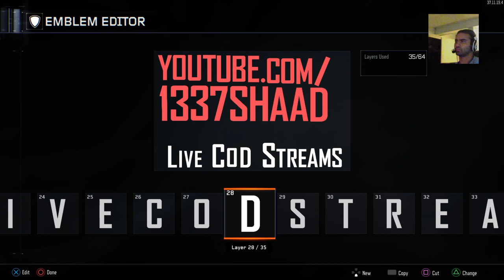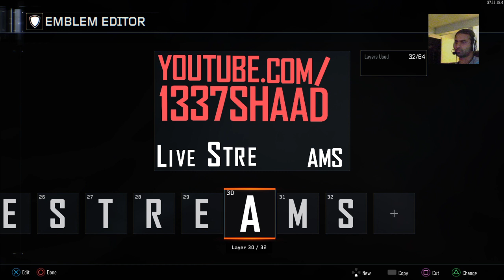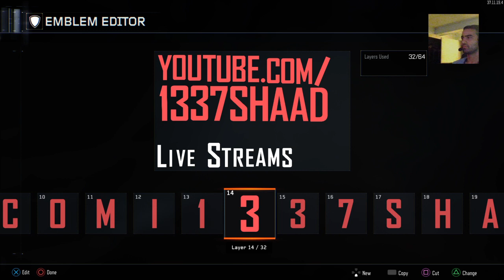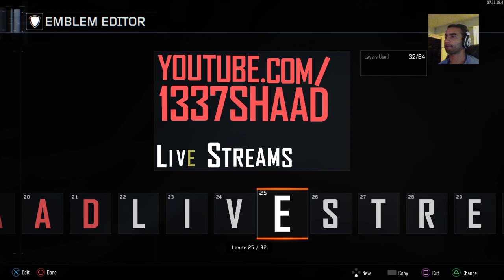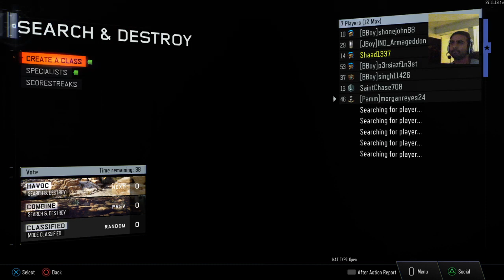How to get better in COD Black Ops 3? Learn from a player ranked 26 out of 735K in Pro Series Arena.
Hi Noobs,
Currently, I mostly stream Call of Duty Black Ops 3 or Rocket League. On BO3, I play Arena Pro Series or public games. Zombies & gamebattles tickles me fancy sometimes. Actually, not really